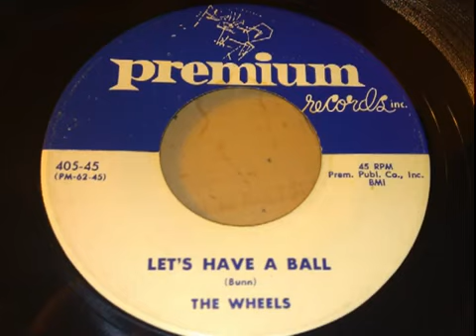The Wheels "Let's Have A Ball"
Premium Records - 1956